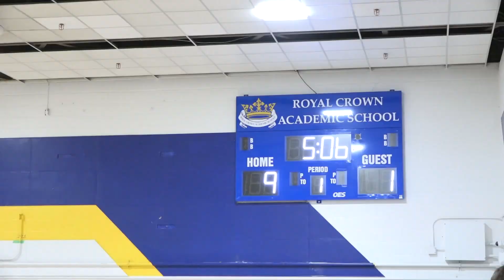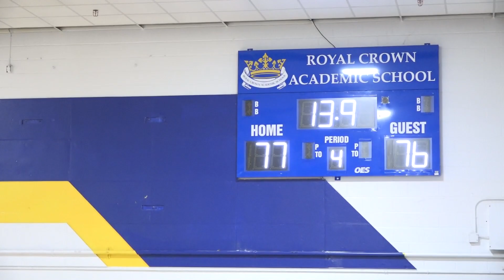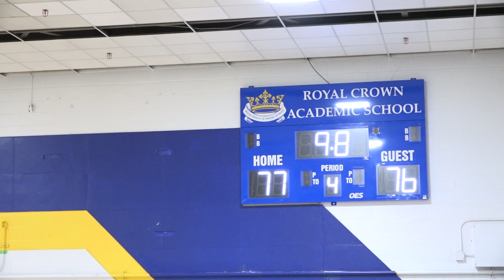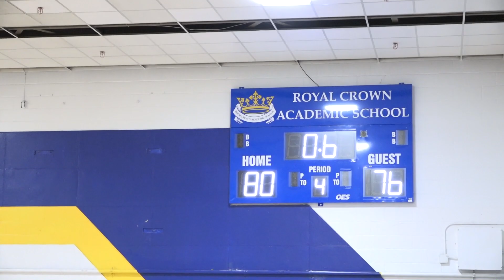osba | pool a | hodan nalayeh prep @ royal crown academy